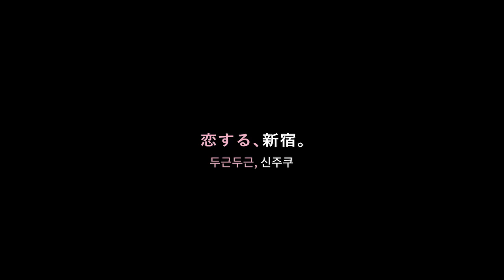와글와글, 신주쿠 - 한국어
하루 370만 명, 세계에서 가장 많은 승객이 이용
하는 신주쿠 역. 편리한 리무진 버스. 그리고 마
라톤 등의 스포츠를 즐기는 사람들. 세계 각국의
사람들이 모이는 곳, 신주쿠를 소개합니다.
메시지: 역장 / JR 신주쿠 역